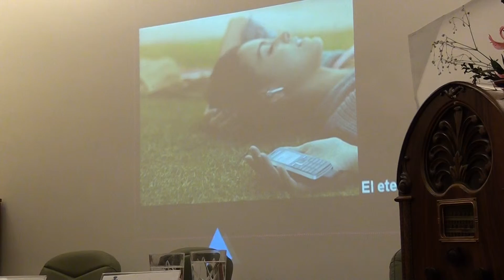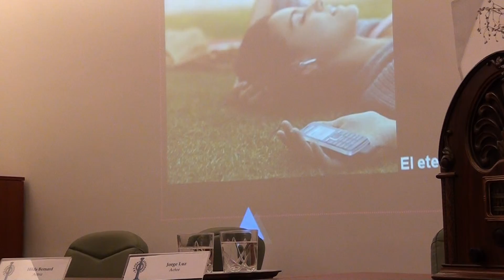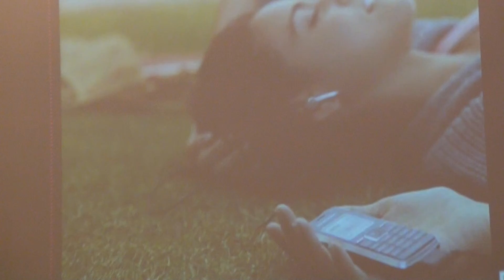De "Amalia" a "Malparida" Segundo encuentro 5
Ciclo de conferencias organizadas por la Academia Argentina de Letras y FundTV.